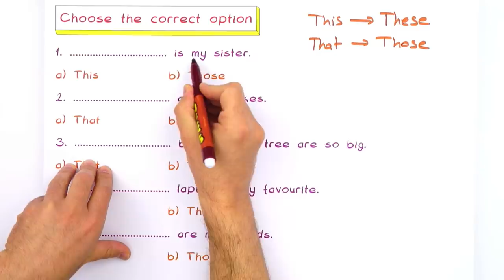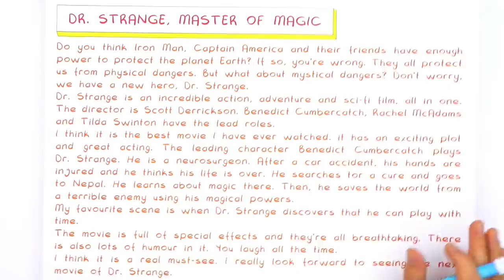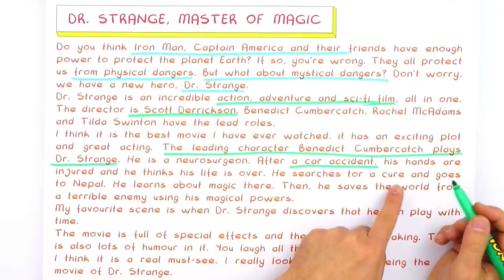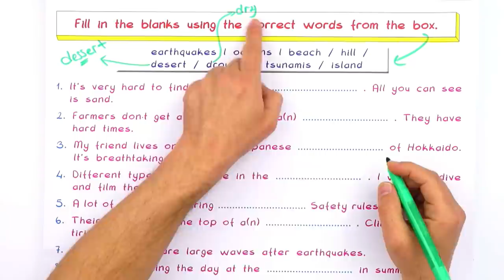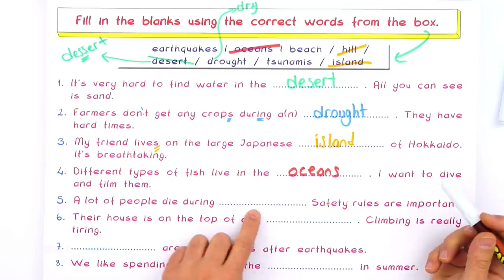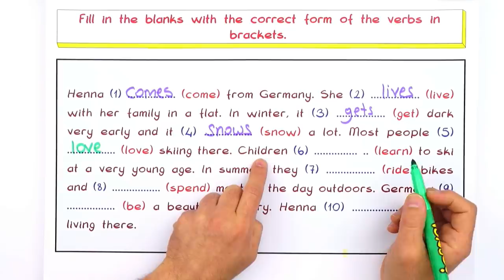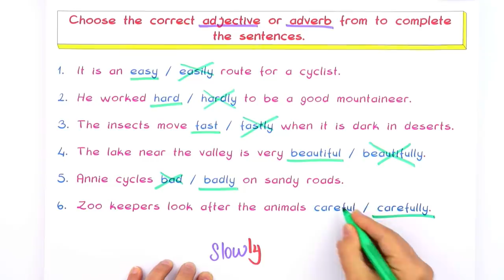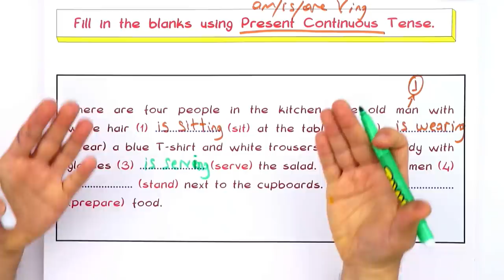9.Sınıf İngilizce 1.Dönem 2.Yazılıya Hazırlık | 2022 📝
Yazılı öncesi bol soru çözerek konuları pekiştirmek için sana uygun kaynaklar burada 👇
Yazılıkampı boyunca 9.Sınıf derslerinde bilmen gereken mükemmel yazılı provası ile karşınızdayız! 🤗 İngilizce sınavına girmeden önce mutlaka yazılı hazırlık videosunu izlemelisin. Ayrıca videonun PDF'sini indirmeyi de unutma.😍⭐
Videoya Başlangıç: 00:00
Ünite 2 - My Environment: 00:14
Ünite 3 - Movies: 00:39
Ünite 4 - Human In Nature: 01:03
Yazılı Provası: 01:28